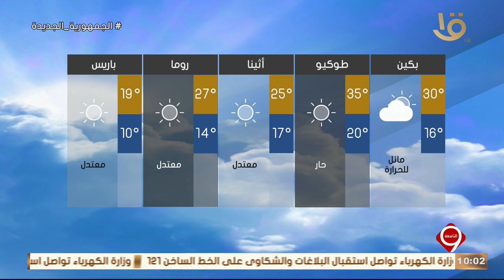نشرة التاسعة | بيان بدرجات الحرارة المتوقعة غدا